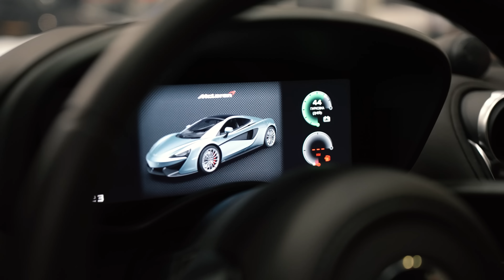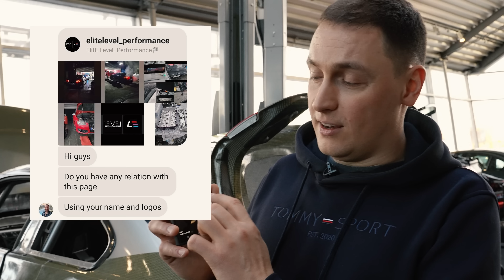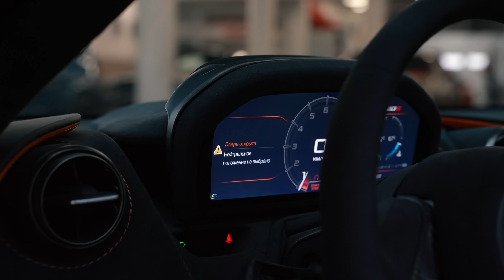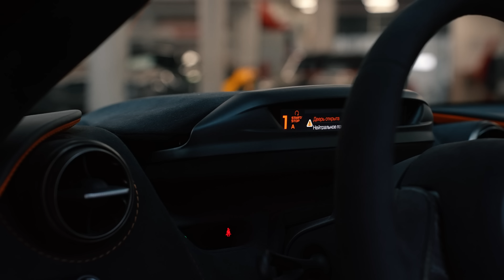#24 | Lamborghini Gallardo GT3 | Chevy Camaro '69 | Редуктор Winters | Tesla Model 3 | McLaren 720S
Еженедельный выпуск о жизни автотехцентра Level Performance!

Соц. сети: @level.performance

В этом видео:

00:00 Интро
00:41 Lamborghini Gallardo GT3 и настоящее антикрыло
02:00 Chevrolet Camaro '69 о проекте и подготовка к сезону '23
04:48 McLaren 570GT проблема из-за АКБ
05:15 Mercedes-Benz GT63S Stage 4
05:30 Читаем и отвечаем на все комментарии
06:03 Привет хейтерам и плагиаторам
06:35 Конкурс с коллектором на 2JZ-GTE
07:20 Редуктор Winters на Eurofighter E92 VR38
08:20 Tesla model 3 в отделе детейлинга
08:41 Subaru Levorg STI химчистка после евротура
09:03 Mercedes-Benz SL63 перекраска суппортов
09:20 Mclaren 720S в шкуре 765LT
11:01 Сварочный цех и коллекторы на Dodge Charger '68
12:01 Porsche Cayenne Turbo GT на stage 1
12:44 Lamborghini Urus Mansory
13:40 Что такое Gallardo GT3
15:12 Новый способ идентификации авто в Level Perfromance